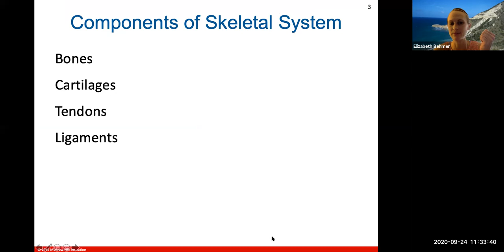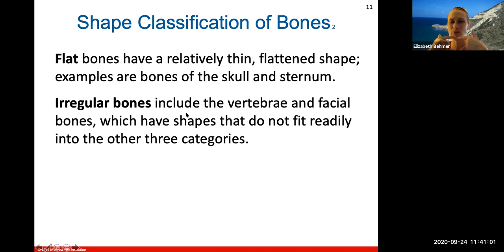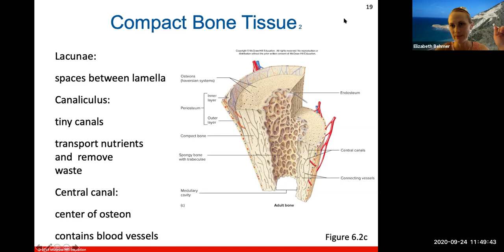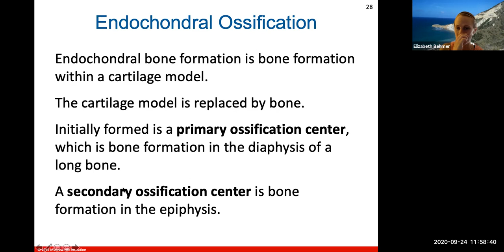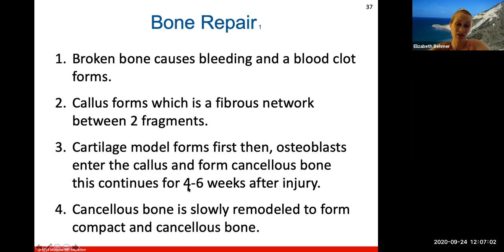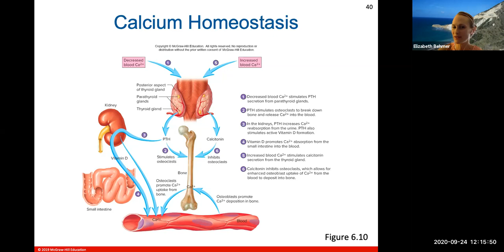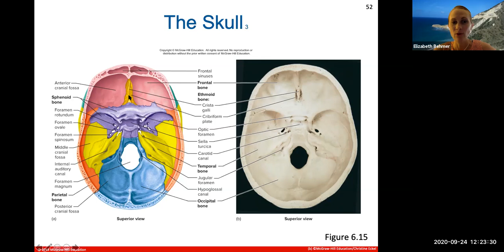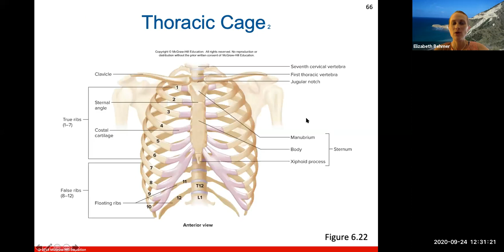Ch. 6 (Skeletal System Part 1)